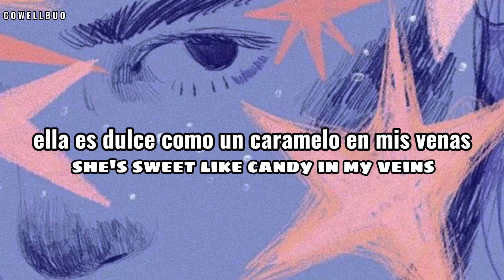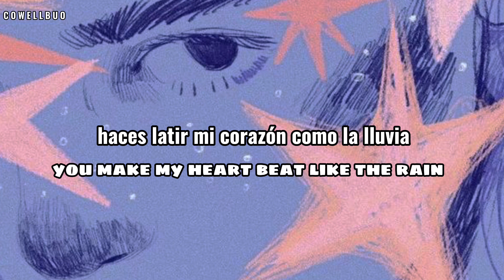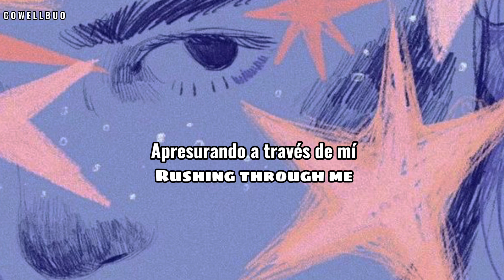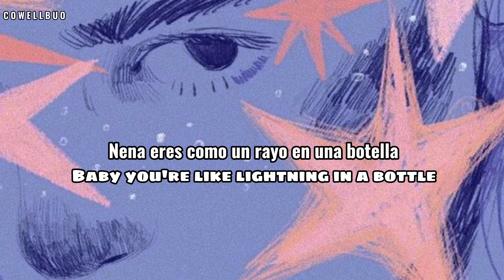// BØRNS \\ - Electric Love - (Sub. Español)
👇 Letra // Lyrics 👇
       Electric Love

Candy, she's sweet like candy in my veins

And all I need is to be struck by your electric love
Electric love

Drown me, you make my heart beat like the rain
Surround me, hold me deep beneath your waves

Thunders getting louder and louder and louder

Electric love

Feel your energy rushing through me

Baby your electric